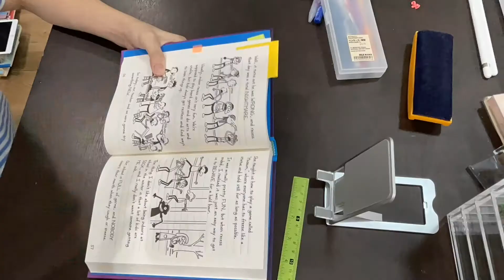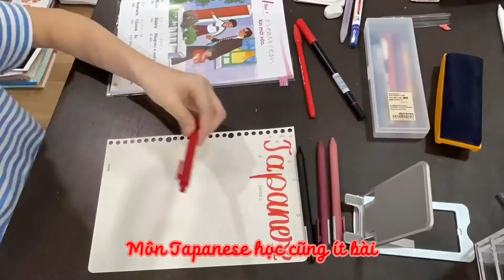Ngày thứ 7 của mình// unbox rubik cây thông, take notes// thuythupham